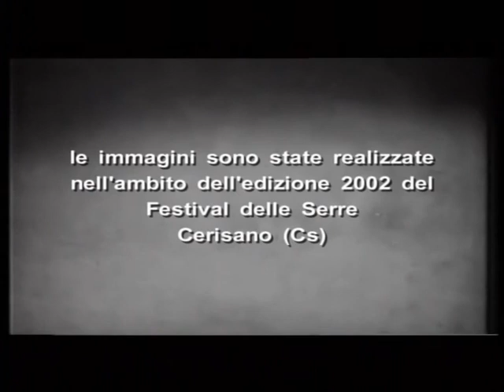L'ORGANETTO PARLANTE DI AMBROGIO SPARAGNA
Ambrogio Sparagna ha studiato Etnomusicologia all'Università di Roma con Diego Carpitella. Ha fondato la prima Scuola di musica popolare contadina italiana e la Bosio Big Band, originale orchestra di organetti con cui mette in scena Trillillì, Storie di magici organetti ed altre meraviglie, opera " folk" che utilizza la favola come espediente narrativo.
Ha iniziato una lunga attività concertistica in Francia e in Europa insieme a Lucilla Galeazzi e Carlo Rizzo.
Ha  scritto Giofà il servo del Re e la cantata Voci all'aria per Radio Tre Rai.
 Tra le altre cose compone,  con Giovanni Lindo Ferretti,  Attaranta. Tradizione/Tradimento e nella primavera del 2003, Passaggio alla città, una cantata su testi di Rocco Scotellaro.
Ha al suo attivo un'intensa attività concertistica internazionale realizzata periodicamente in numerosi paesi europei ed extraeuropei; un'ampia esperienza di didatta in ambito universitario, a Parigi dove ha insegnato Etnomusicologia presso l'Ottava Università, e la pubblicazione di saggi e documenti audiovisivi sulla musica popolare italiana.

Le immagini di questo filmato e l'intervitsa sono state realizzate nell'ambito dell'edizione 2002 del Festival delle Serre di Cerisano.